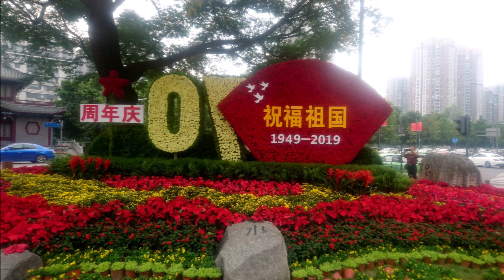Chengdu, China - September 2019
Collection of pictures and videos from Chengdu